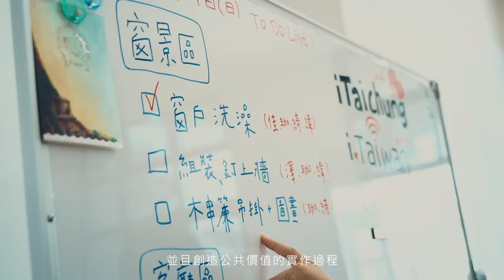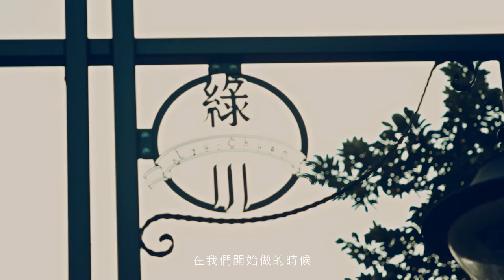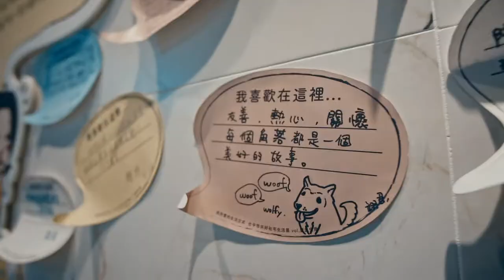Out of Box 讓夢遠傳 | 好伴社計 | 讓「設計」成為「社會」的創意解方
【Out of Box 讓夢遠傳】
框架不是夢想的枷鎖，勇氣正是尋夢的動力！
跨出去的那一步，你將看到不一樣的曙光。
遠傳電信 X University Café 築夢故事，
伴你尋回夢想的無限可能。

《好伴社計》影片介紹
大學一堂社會學的課改變周家緯的一生。
「你們這些好學校的好學生，如果都不來為社會做一點事情，憑什麼抱怨這個社會有這麼多問題？」
從小到大都是人生勝利組，念最好的大學，最好科系，畢業後也進了世界知名的消費品公司工作。然而大學時社會學教授的話言猶在耳，在信義區光鮮亮麗的生活無法阻擋家緯想投入社會創新的決心。決定返回家鄉台中，在破敗沒落的台中中區，投注社會住宅創新，為這群住在社會住宅的居民重新找回家的連結。

【Out of Box 讓夢遠傳】收看資訊：video.friday.tw/act/dreamer